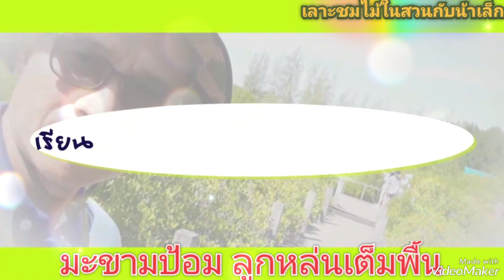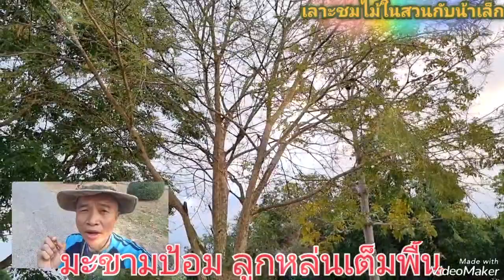มะขามป้อม ลูกดกมากๆหล่นเต็มพื้นเลย